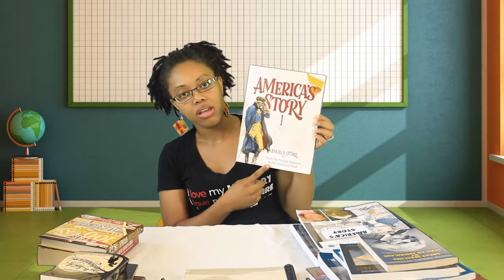Q & A :: Differences Between OHR 1 & OHR 2 (High School)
Join me today as I discuss key differences from OHR 1 and OHR 2.

Our History Revealed (OHR) Volume traces Early American History with an African-American presence. In facts its tagline is Africans in Early America (circa 1490s-1870s).

It is available for Grades 2-7 and could be used by an advanced First Grader or a relaxed Eighth Grader.

Our History Revealed (OHR) Volume 2 traces Modern American History with an African-American presence. In fact, its tagline is Africans in Modern America.

It is available for Upper Grammar (Grades 4-6), Junior High (Grades 7-8), and Senior High (Grades 9-12).

Upper Grammar & Junior High covers the historical eras from 1880s to 1960s.

Senior High covers the historical eras from 1880s-2000s.

As of this video (08/03/2018), only the Senior High level is published. The lower grades are coming soon!

In this video, I am comparing OHR Vol 1 to OHR Vol 2 - Senior High level.

Thank you for tuning in and let me know if you have any questions!

~Alizah